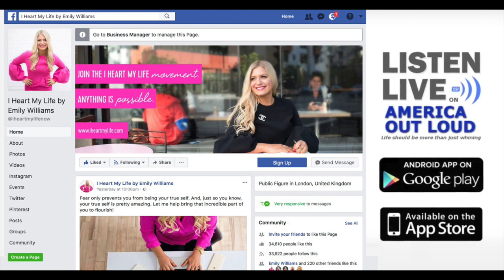IHML Show - Episode 14 - Farnoosh Torabi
SHOW TITLE: How You Can Be “So Money” and Use Your Book to Create An Unforgettable Brand

SHOW NOTES:

As entrepreneurs, we’re always looking for ways to build our business and earn more money. But are we opening ourselves to all the opportunities to do so? Are we doing everything we can to take action and push ourselves beyond our normal limits? In this episode of the IHML show, we’re talking with one of America’s leading personal finance authorities, Farnoosh Torabi. This amazing guest is hooked on helping Americans live their richest, happiest lives and will inspire you to stop playing small and open yourself up to financial abundance. From her earliest days reporting for Money Magazine to hosting a primetime series on CNBC and becoming the resident money guru for O, the Oprah Magazine, she’s a prime example of how hard work, focus and leveraging opportunities can help you create the success you desire. More recently, Farnoosh began an award-winning podcast, So Money, where she chats with leading experts, authors and influencers about their financial perspectives, failures and habits.

But Farnoosh’s accolades don’t end there. She's a sought-after speaker and the best-selling author of multiple books, her latest entitled When She Makes More: 10 Rules For Breadwinning Women. In addition to being one of America’s go-to money experts, Farnoosh now helps other influencers turn their own book into an unforgettable brand. She’s passionate about helping entrepreneurs stay visible and keep the momentum going in their business. By the end of the episode, you’ll be inspired to follow your heart, never give up and create a life better than your dreams.

During this episode we’re going to cover…

**How growing up with immigrant parents, in a working-class family, helped Farnoosh to develop courage and bravery at a young age
**Why you need to step outside of your comfort zone to find success and fulfillment
**The importance of staying “relevant” in your business (and how that allows opportunities to find YOU!)
**The necessity of giving yourself permission to try things in new and different ways
**How Farnoosh doubled her income by making a simple shift in her financial mindset
**Why making money is not about YOU, but about leaving a legacy, creating a movement and making an impact

One of my favorite quotes from this episode is this:

“Money isn't everything, money doesn't buy happiness, but by God, it does buy resources and infrastructure and people, people's time, you know you can make an impact, you really can. You can build schools. You can do whatever you want. The thing is that when women make more, they did a survey, they found that women are more charitable than men in all income levels, in all kinds of household, women are more charitable than men as a percentage of their incomes. That again reminded me that as a woman again, I am a giver, I wanna give back.” - Farnoosh Torabi

ABOUT OUR GUEST:

Farnoosh Torabi is one of America’s leading personal finance authorities — hooked on helping Americans live their richest, happiest lives. From her early days reporting for Money Magazine to hosting a primetime series on CNBC and becoming the resident money guru for O, The Oprah Magazine, she’s become one of America’s favorite go-to money experts and friends.

Millions of Americans tune into Farnoosh’s award winning podcast, So Money where she chats with leading experts, authors and influencers about their financial perspectives, failures and habits. From Deepak Chopra to Arianna Huffington to Margaret Cho, hear how these accomplished individuals learned about money, the mistakes they made and their top financial habits.

Farnoosh is a sought-after speaker and bestselling author of multiple books. Her latest is entitled When She Makes More: 10 Rules for Breadwinning Women. Her work and advice have been featured in The New York Times, The Wall Street Journal, Fortune, Forbes, Money, Time and many others. She also appears regularly on the NBC Today Show and other major news and talk shows.

She graduated from Harriton High School in 1998 and attended the Schreyer Honors College at Pennsylvania State University followed by Columbia University where she earned a Masters in Journalism. She lives in Brooklyn with her husband and two children.